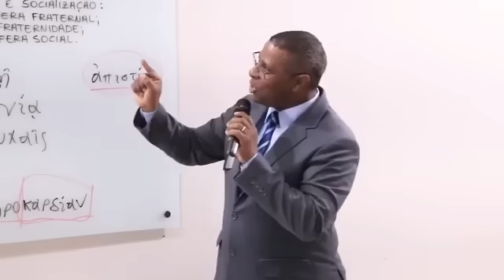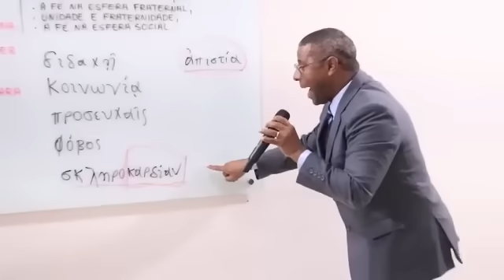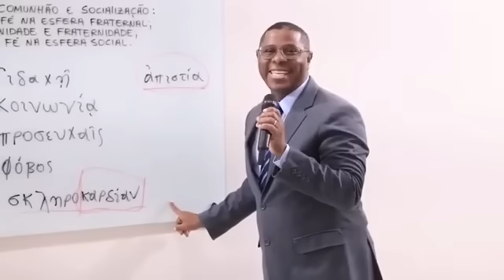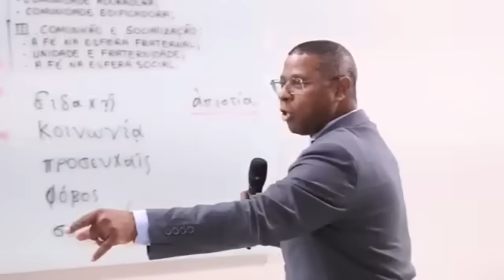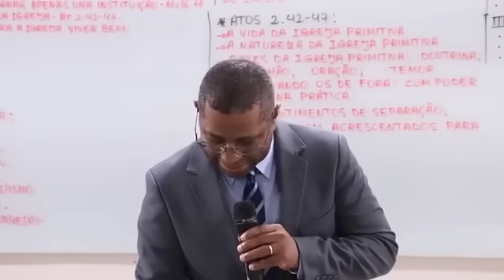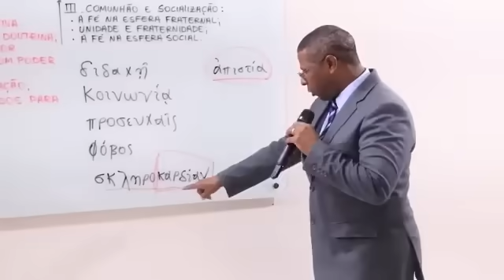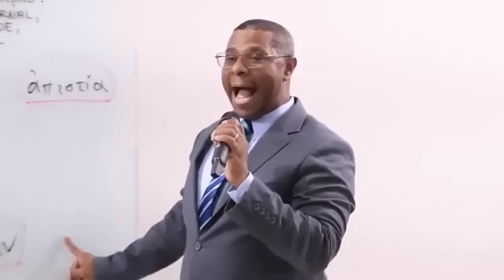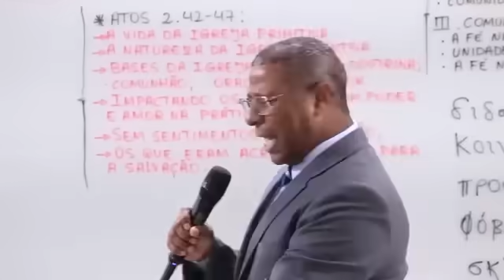CUIDADO COM ESSAS DOENÇAS- PR. OSIEL GOMES